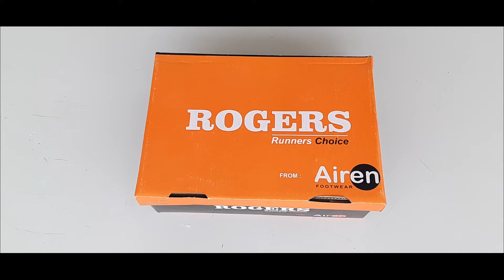Phylon Sandal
Rogers Phylon Sandal for Men's